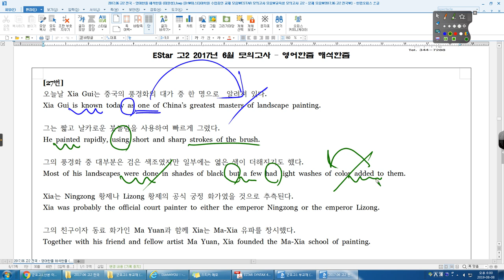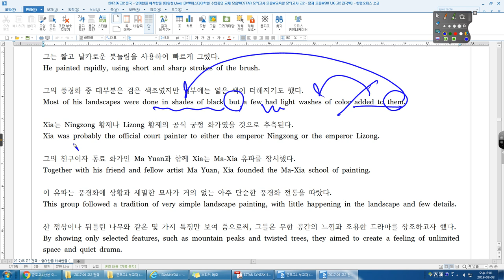17년 06월 고2 27번 군포고1 05강 06번